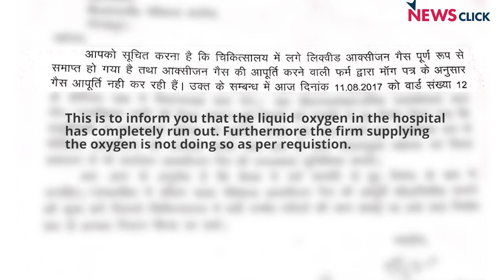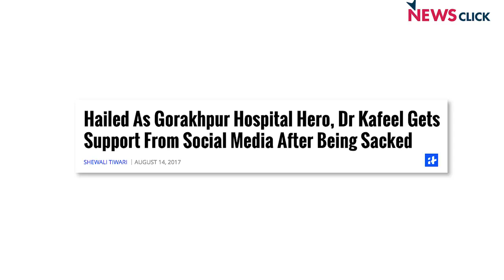Gorakhpur Tragedy Update: BRD Principal & Three Others Found Guilty, Clean Chit to Dr Kafeel Khan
After the tragic death of 30 children at BRD Medical College hit the headlines on August 11 2017, Gorakhpur District Magistrate Rajeev Rautela formed an investigating committee comprising of 5 members. The team, which submitted its report to the DM who finally submitted it to the state government, has named the  principal of the college to the clerical staff as prima facie accused. The probing committee found out only lack of coordination between Dr Kafeel and his team.